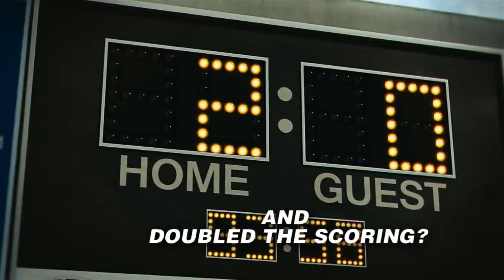Najnowszy spot reklamowy Hyundai UEFA EURO 2012 | Grupa Gezet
Najnowszy spot reklamowy Hyundai UEFA Euro2012! Polecamy!